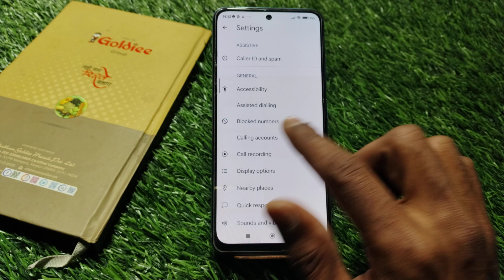How To Block Unknown Call In Redmi Note 13 5G , How To Block Call Setting In Redmi Note 13 5G ,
How To Enable Block Call In Redmi Note 13 5G,
Redmi Note 13 5G Mein Call Block Kaise Karen,
How To Block Contact In Redmi Note 13 5G,
Redmi Note 13 5G Mein Contact Block Kaise Karen,
How To Block Unknown Call In Redmi Note 13 5G,
How To Block Spam Call In Redmi Note 13 5G,
How To Remove Block Contact In Redmi Note 13 5G,
How To Add Blacklist In Redmi Note 13 5G,
Redmi Note 13 5G Blacklist Mein Se Number Kaise Nikale,
Redmi Note 13 5G Blacklist Mein Number Kaise Dalen,
How To Add Contact In Blacklist,